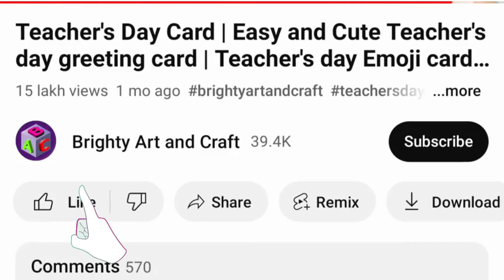Easy and Simple Teachers day Card | Teachers day Greeting Card | Special Teachers day card